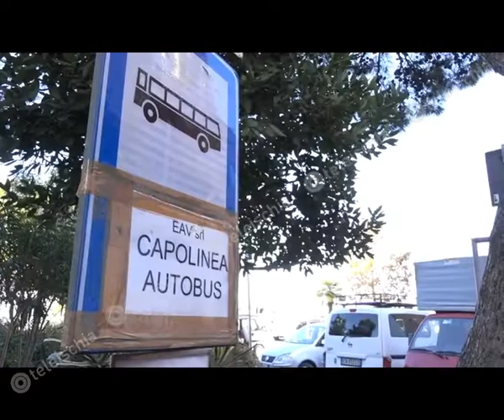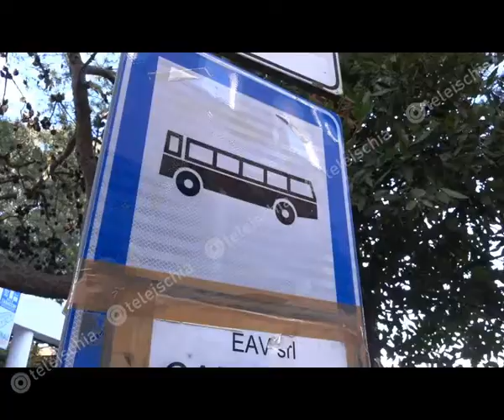Procida Dino Ambrosino: "Contributi ai cittadini che utilizzano i veicoli pubblici"